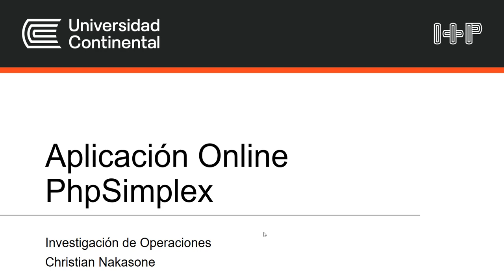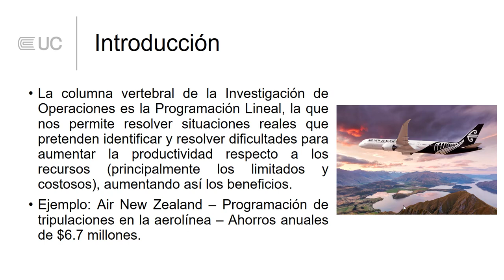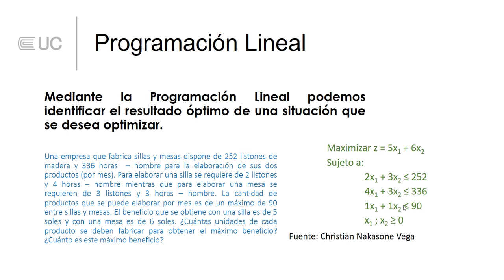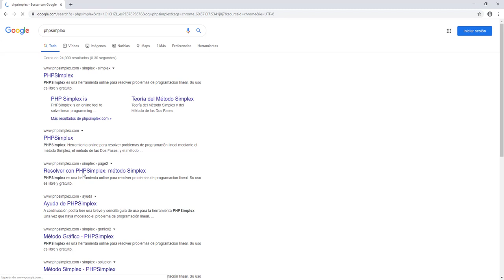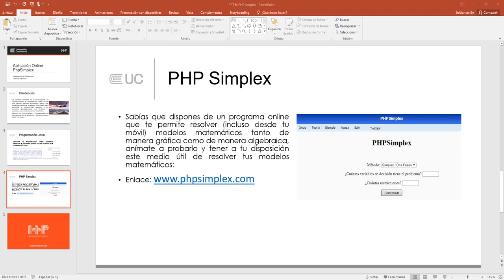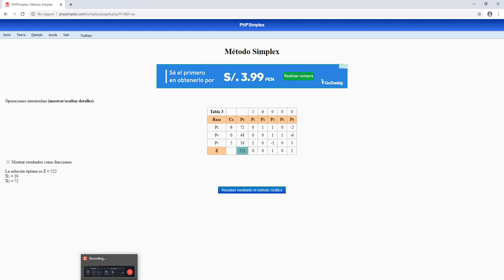Investigación de Operaciones RI PHPSimplex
Asignatura: Investigación de Operaciones
Docente: Christian Nakasone